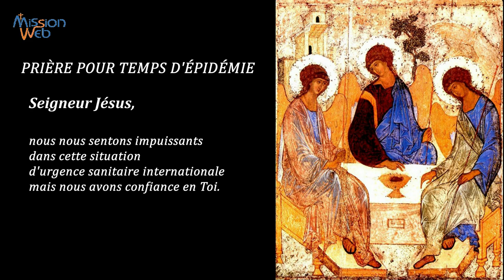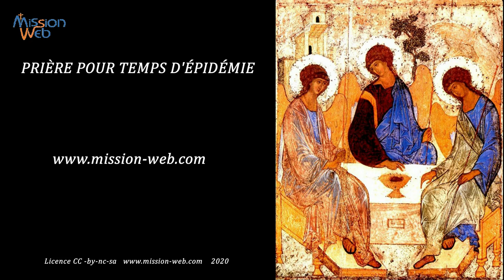PRIÈRE POUR TEMPS D'ÉPIDÉMIE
Notre Père,
nous demandons avec confiance
que cette épidémie soit maîtrisée rapidement.
Rends la santé aux personnes touchées,
et la paix aux endroits où elle s’est propagée.
Accueille les personnes
décédées de cette maladie,
réconforte leurs familles.
Fortifie et protège le personnel
de santé qui la combat,
inspire et bénis ceux
qui travaillent pour la contrôler.

Seigneur Jésus,
nous nous sentons impuissants
dans cette situation
d’urgence sanitaire internationale
mais nous avons confiance en toi.

Esprit Saint,
donne-nous de discerner
les appels qu'elle contient.

Marie, protège-nous,
continue de prendre soin de nous
et de nous conduire vers ton fils Jésus.
Amen.